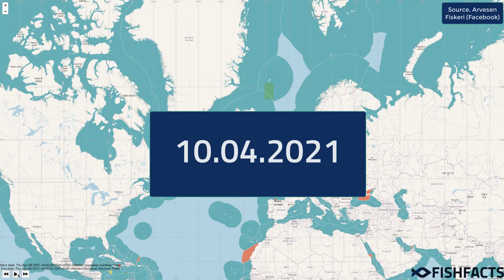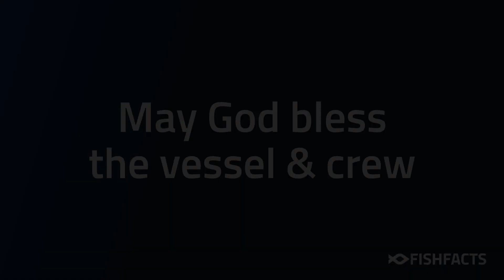Fishfacts - Magne Arvesen - from launch to delivery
The new Norwegain freezing trawler, Magne Arvesen, has arrived in Norway.